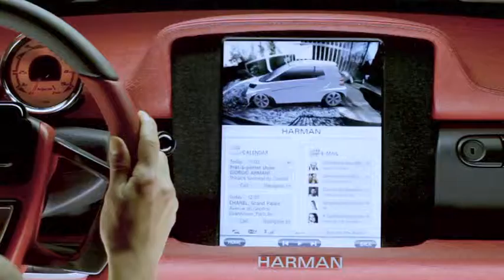dock+go_energy von Rinspeed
RinSpeed am Auto-Salon in Genf 2012
dock+govon Rinspeed am Internationalen Auto-Salon 2012 in Genf